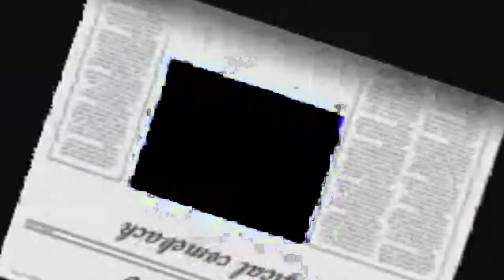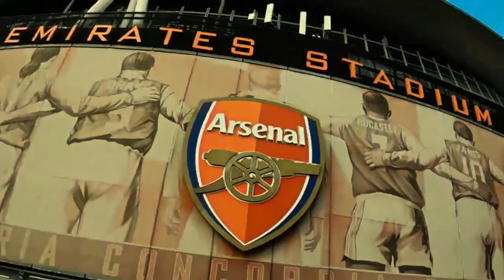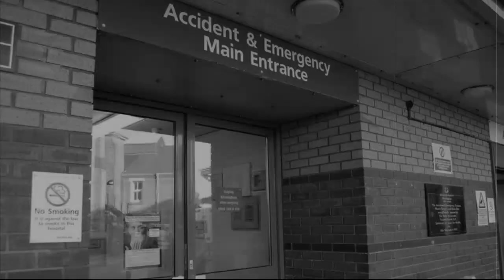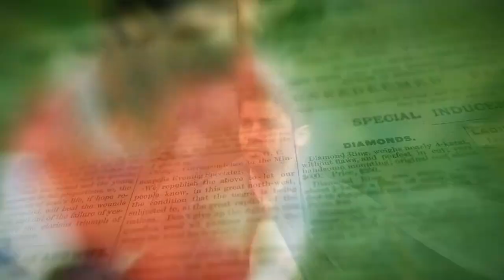How ONE TACKLE Killed The Career Of A SUPERSTAR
In this video, I'm going to share with you how ONE tackle killed the career of EDUARDO DA SILVA. Eduardo da Silva was a rising star in Brazilian football, but an on-field altercation with one opponent has ended his career.

If you're a football fan, then you need to watch this video! I'll share with you the story of Eduardo da Silva and how an on-field altercation ended his career. From the moment you start the video, you'll understand why this tackle is so important and how it changed the course of Eduardo da Silva's life.

CHAPTER
Prologue 00:00- 01:50
Growing Up 01:51- 03:21
Young talent 03:22-05:08
Eduardo Resilience and fate 05:09-08:07
Rejuvenation 08:08-10:10
Reinvigorate 10:11-